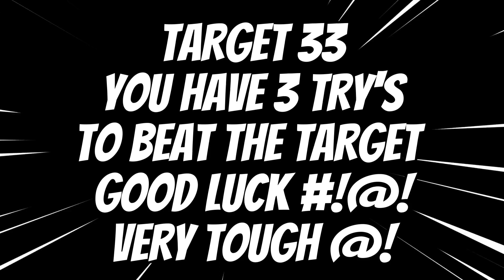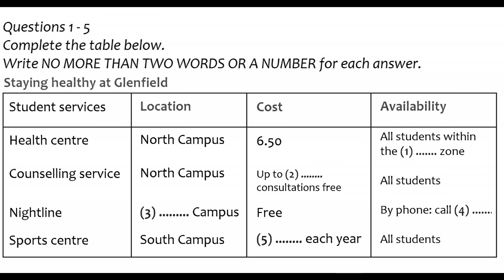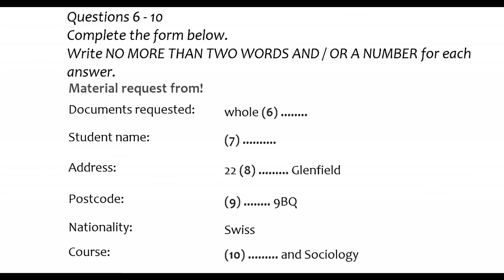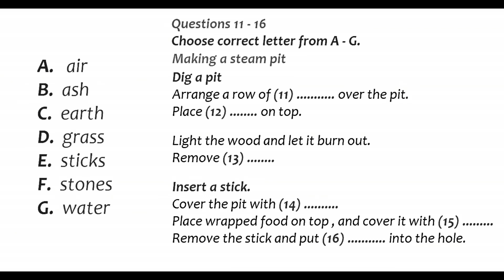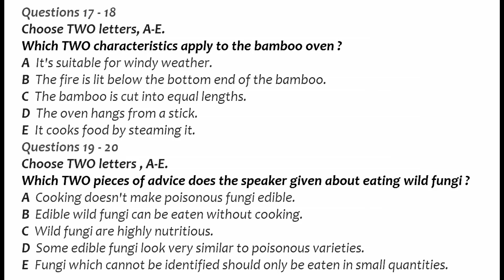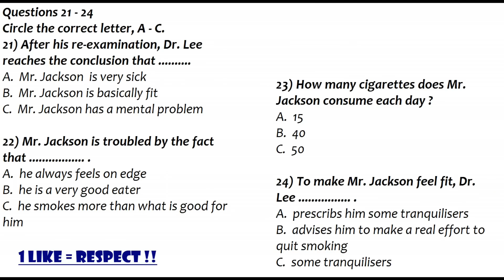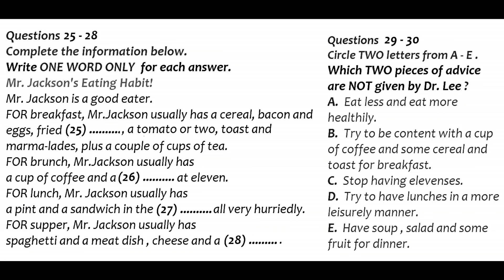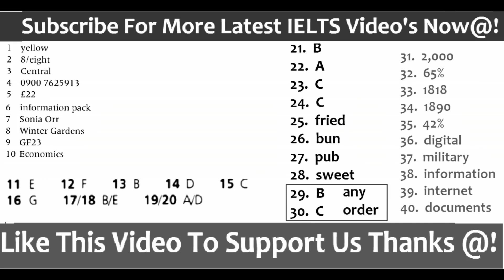IELTS LISTENING TEST 235